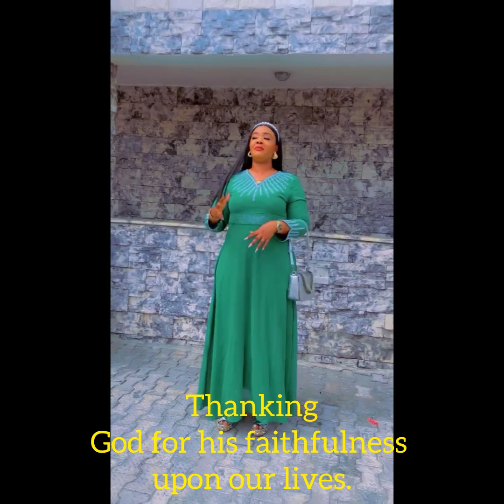31st December,My family annual thanksgiving+renewal of marital vows +toasting to the new year 2024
Awwwww 🔥🔥🔥👌👌👌👌👌❤️❤️❤️❤️this content is value packed because it houses a lot of mind blowing family content plus unity in the family,bonding with the kid’s nd spouse, plus how we went for our family annual thanksgiving and toasting 🥂 with the kid’s with their teacher 👩‍🏫 and with their caregiver as one ☝️ big family united in love 🥰 peace, oneness, solidarity and happiness..
Thank you 🙏 and see you on my next one ☝️